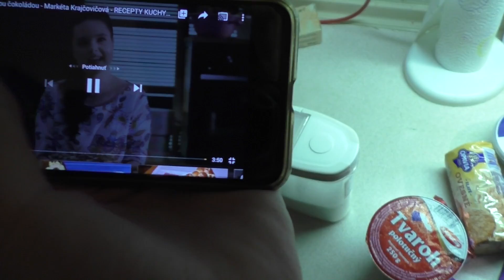Pečieme nepečený CHESEKAKE! 😋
cz sk cesky slovensky
pecieme
varenie
cheesecake